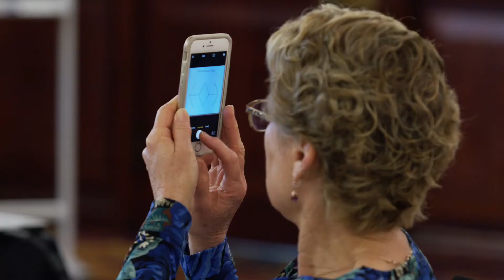Why Study With Skin Cancer College Australasia?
Our courses are hands-on, practical and relevant for practitioners and doctors with an interest in skin cancer medicine.

Our world class course delivery includes practical sessions, online learning, face-to-face teaching, small group tutorials, or a combination of these.

(Video 4 Training)